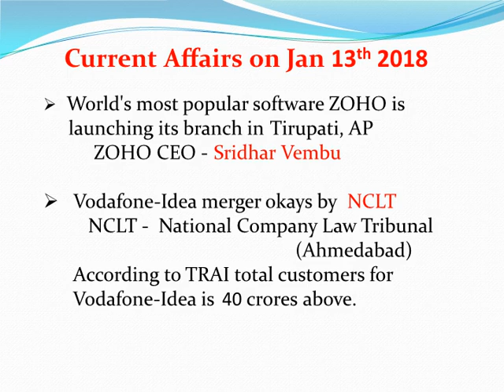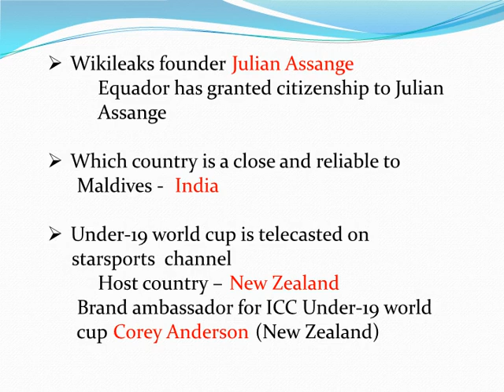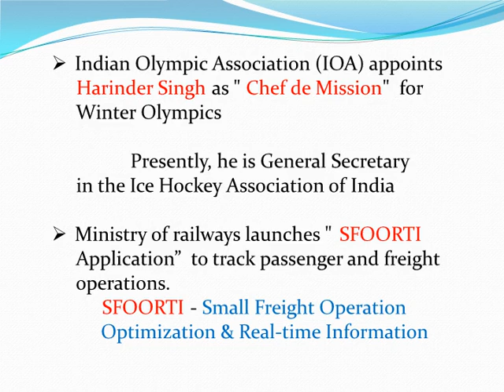Daily Current Affairs - Jan 13th 2018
Banking Awareness
Groups
SSC CGL